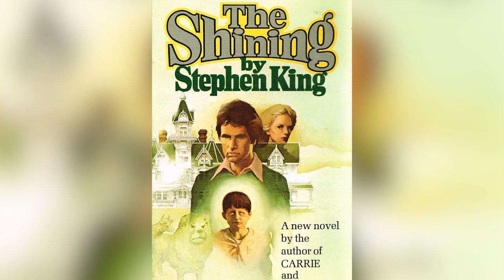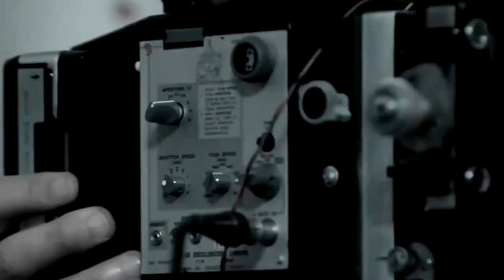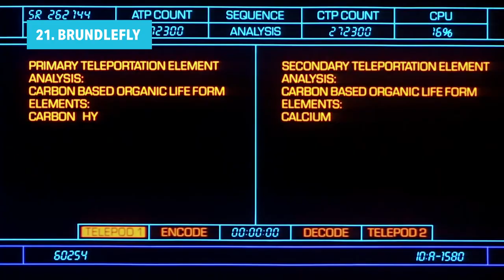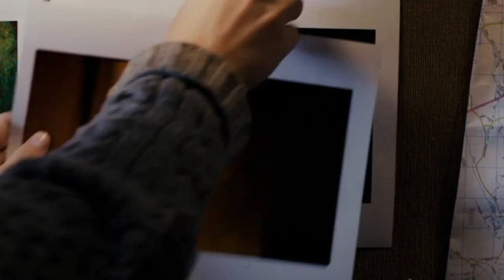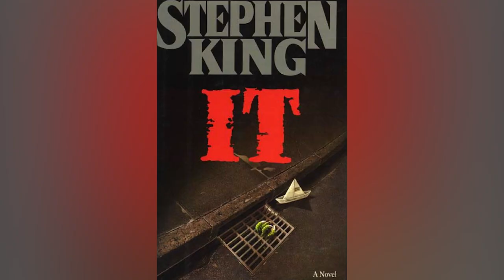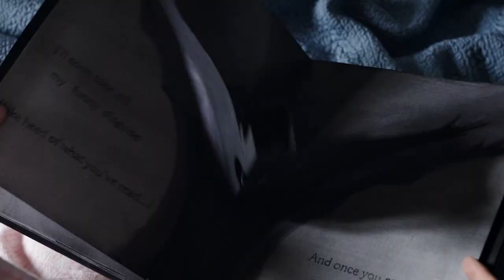The Scariest Horror Movie Monsters Ranked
What scares you the most? In the world of terrifying monsters, it's hard to pick the scariest one. Fear is, after all, purely subjective and is different from person to person. Many things go bump in the night, but not all of them are created equal or elicit the same fear. Sure, some monsters will scar you in childhood and stick with you until you're old and grey, but others ... well, they lack a certain something about them. Not these, though.

These are the ones that give us the heebie jeebies, the ones that give us nightmares and make us rethink what's in the dark. Here are the scariest horror movie monsters ranked.

30. The Overlook Hotel | 0:00
29. The Man With Fire in His Face | 1:11
28. The Predator | 1:48
27. King Paimon | 2:30
26. Clover | 3:19
25. Regan MacNeil | 3:57
24. Graboids | 4:49
23. Godzilla | 5:24
22. Crawlers | 6:06
21. Brundlefly | 6:49
20. Count Dracula | 7:22
19. Anna's tentacle monster | 8:06
18. The Possum marionette | 8:55
17. Moder | 9:33
16. Michael Myers | 10:12
15. Valak | 11:01
14. Bruce | 11:42
13. The Gwoemul | 12:24
12. Chucky | 13:20
11. Bughuul | 14:08
10. The Pale Man | 15:00
9. The Lasser Glass | 15:51
8. Homerton | 16:39
7. Cenobites | 17:33
6. Freddy Krueger | 18:11
5. Sadako/Samara | 18:48
4. Pennywise | 19:34
3. The Babadook | 20:14
2. Xenomorphs/facehuggers | 20:56
1. The Thing | 21:59